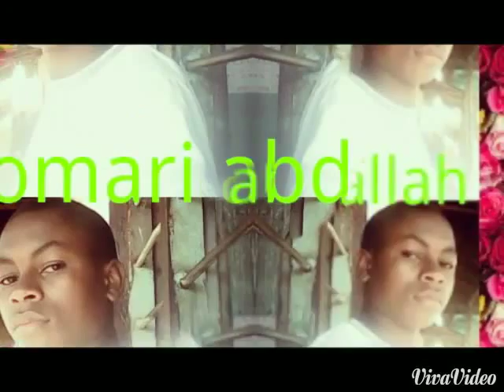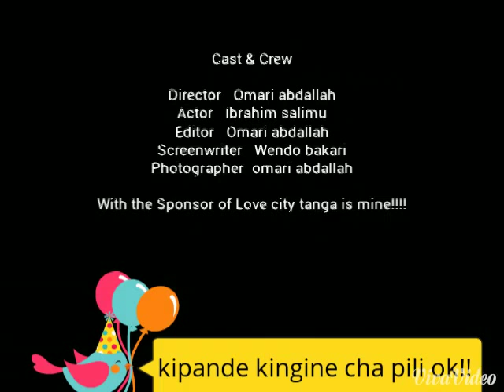Omari abdallah video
Kadala